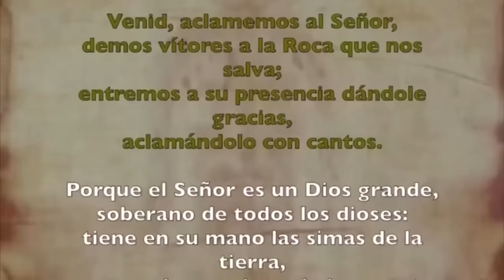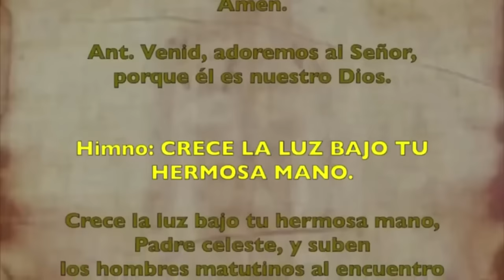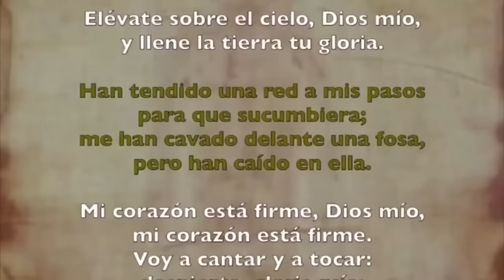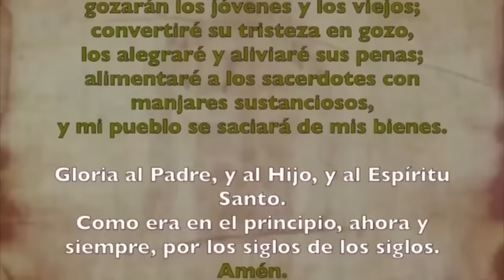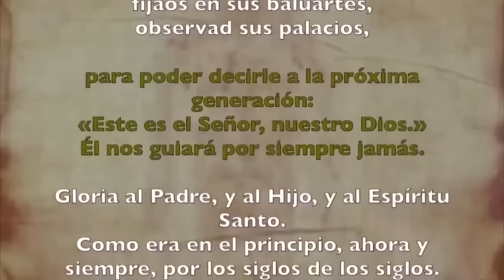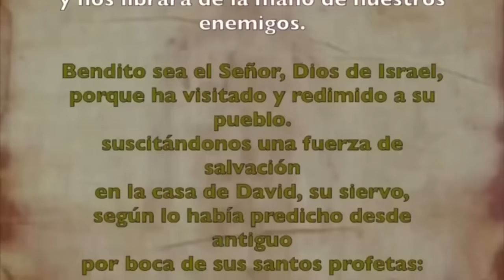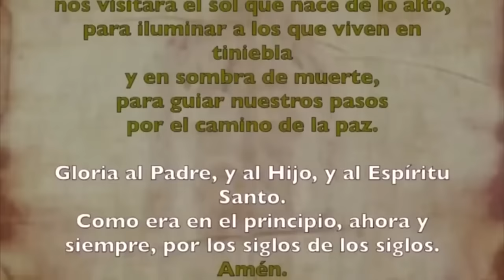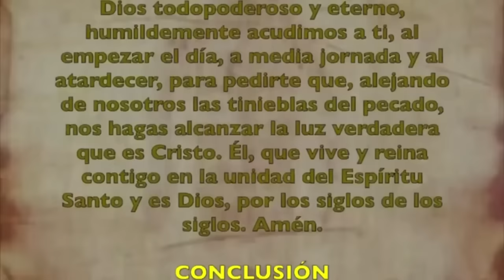Oración de la mañana (Laudes), JUEVES 6 DE JUNIO 2024 | XIX SEMANA DE DE TIEMPO ORDINARIO